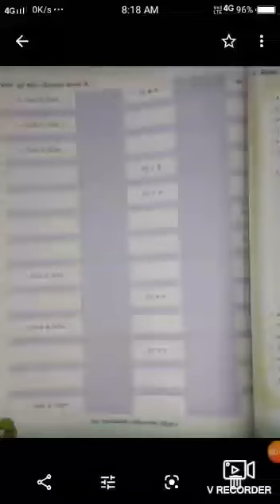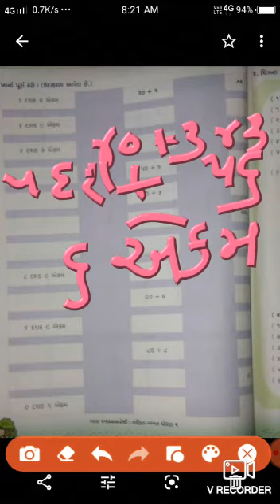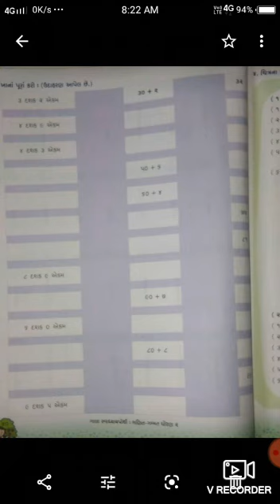Lec-15|| std-2||Ganit Gammat||4.Das Das Ni Ganatari#3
std-2
Subject-Ganit Gammat
Topic-4.Das Das Ni Ganatari#3
Lecturer- Priyanka medam